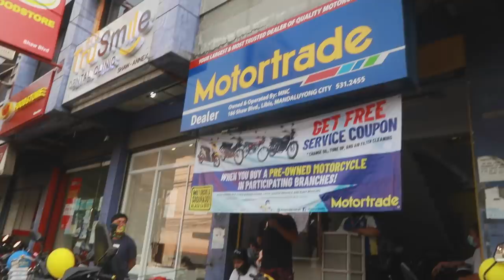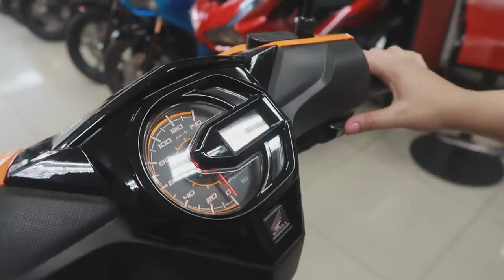Nireject ako..How to deal with rejection (GIVE AWAY WORTH 100,000)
Haller! Sharing you my blessing kaya mamimigay tayo ng motor at cash prize!!!

Step 3: Comment down kung bakit ikaw ang dapat manalo ng motor! Then include your Facebook account para malaman namin kung shinare mo ba talaga ang video na ito.

STEP 4: Manood ng Live ko sa KUMU on July 11,2021 (Sunday) 9pm dahil dun gaganapin ang raffle draw! at may chance ka din manalo ng cash kung matalo ka man sa motor